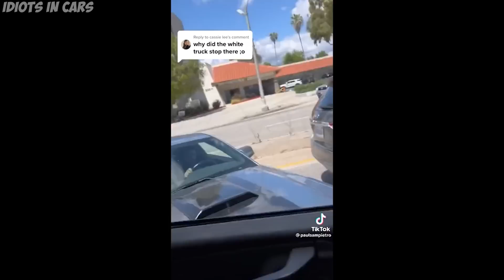Idiots In Cars #72